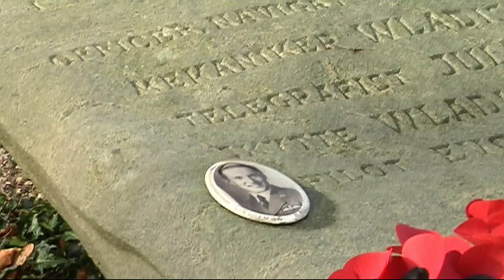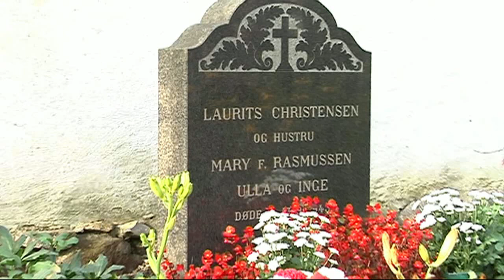Polowizja.dk Program 2014 04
Uroczystość z okazji Dnia Wszystkich Świętych na cmentarzu w Slaglille, przy grobach ofiar katastrofy lotniczej w 1943 r.
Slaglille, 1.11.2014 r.